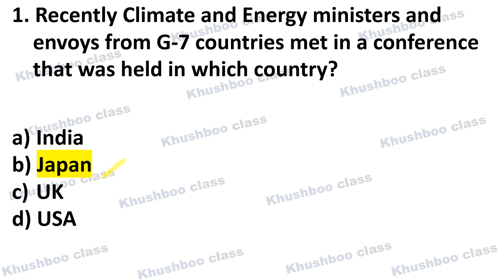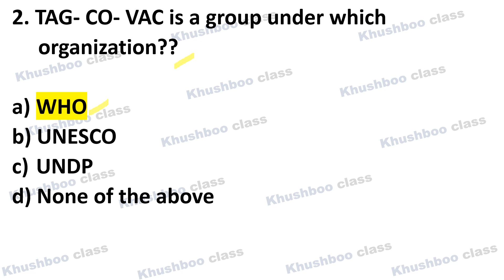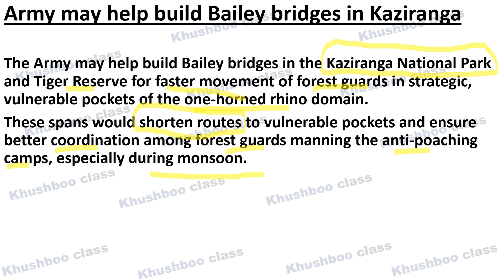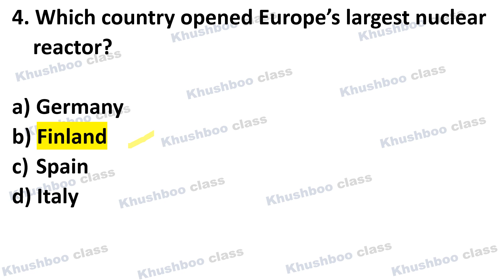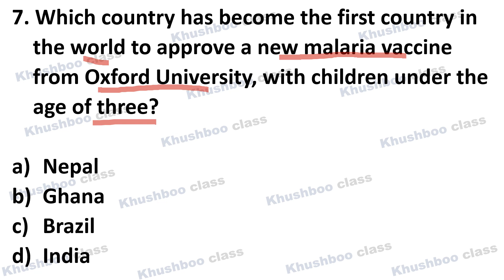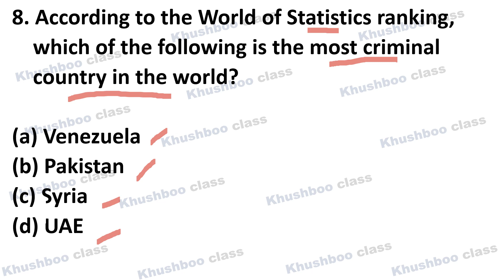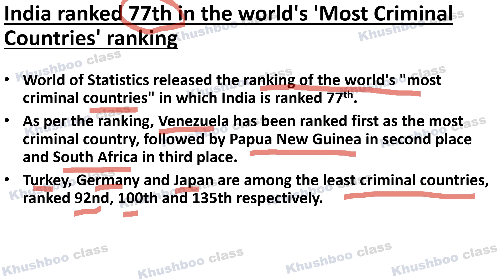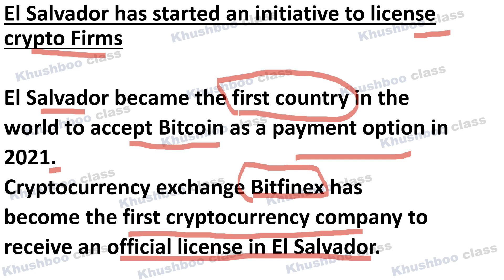Daily Current Affairs MCQs 18 April 2023| UPSC EPFO EO, APFC, SSA, SSC,IBPS, State exams, Railways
Get the free PDF on telegram channel